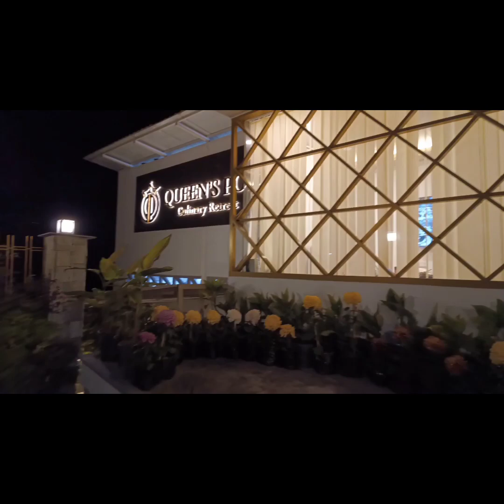Queen's Pod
At Queens Pod, our dedicated chef crafts culinary masterpieces with passion and precision, ensuring every dish is a work of art for your taste buds. Rest assured, your dining. experience is not just about taste; it's a commitment to top-tier hygiene standards.